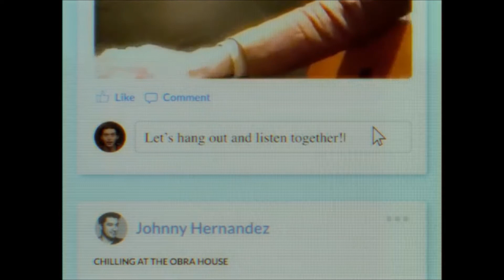Snelle Reviews - Januari 2021 (Froukje, Armin van Buuren, Weezer)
In deze video ga ik meerdere projecten beoordelen in één video. Ik ga 'n kijkje nemen naar de nieuwste projecten van Froukje, Armin van Buuren, Phantom Elite, Weezer en Maggie Lindemann.

Tijdcodes:
0:00 Intro
1:08 Froukje - Licht En Donker
2:23 Armin van Buuren - Euthymia EP
3:28 Phantom Elite - Titanium
4:52 Weezer - OK Human
5:40 Maggie Lindemann - PARANOIA
7:31 Outtro

Favoriete Nummers:
Licht En Donker, Ik Wil Dansen, Goud, 17

Minst Favoriete Nummer:
Heb Ik Dat Gezegd?

Score (op schaal van 1- tot 10+): 8-

Minst Favoriete Nummers:
Should I Wait, Worlds

Score (op schaal van 1- tot 10+): 3

Favoriete Nummer:
Diamonds And Dark

Minst Favoriete Nummers:
Bravado, Haven

Score (op schaal van 1- tot 10+): 4+/5-

Favoriete Nummers:
All My Favorite Songs, Numbers, Screens, Bird With A Broken Wing, Here Comes The Rain

Score (op schaal van 1- tot 10+): 7

Favoriete Nummers:
Love Songs

Minst Favoriete Nummers:
Bijna elk nummer op deze EP...

Score (op schaal van 1- tot 10+): 1